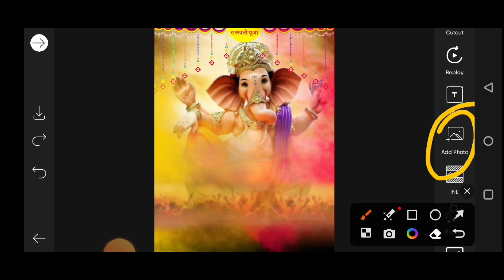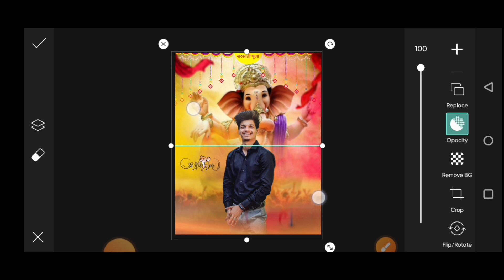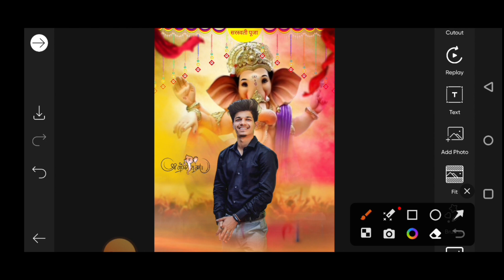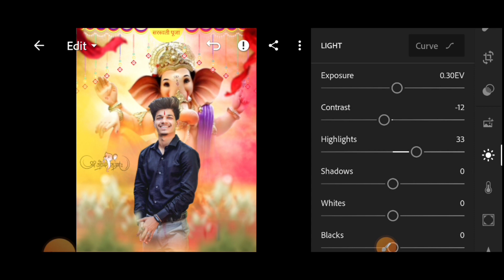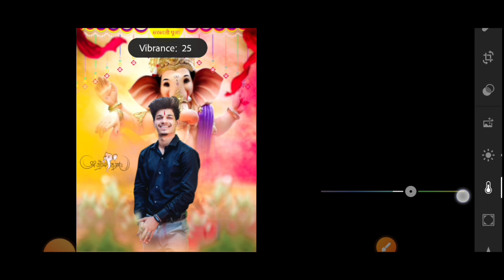Ganesh chaturthi photo editing 2023 | Ganesh chaturthi photo editing picsart | Ganpati editing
• Your Queries ✅

SM EDITZ
photo editing
Ganpati editing
picsart ganesh chaturthi photo editing vinayaka chaturthi photo editing

                 ♦️🔹 SM EDITZ🔹 ♦

    Hashtags... ↘️